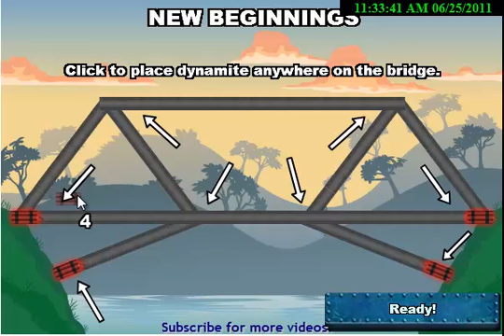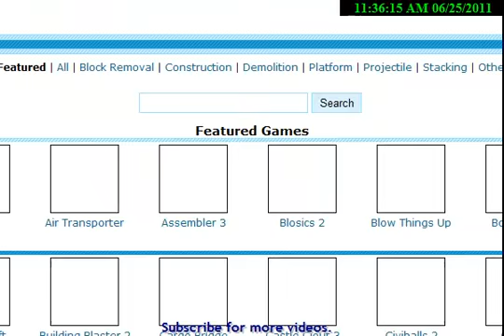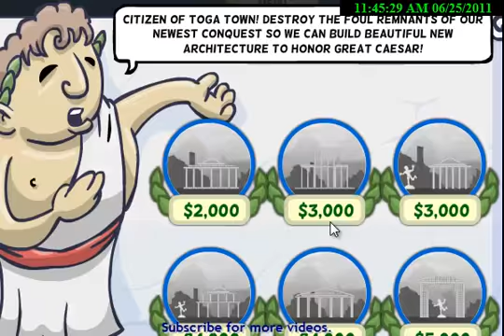I play physics games: Part 1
Hazzer play's a few games that can be found on physicsgames.org.